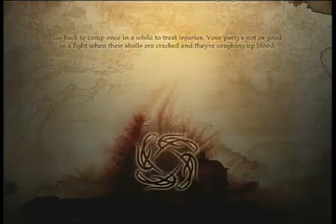[4P Plays] Brad plays Dragon Age: Origins - Part 23